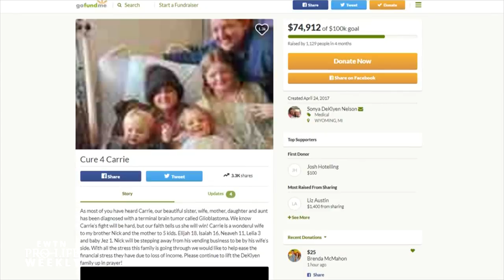Pregnant Mom Turns Down Cancer Treatment to Save Baby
Hear about the brave Michigan mother, Carrie DeKlyen, who has turned down cancer treatment for her aggressive brain tumor in order to save her unborn daughter’s life.